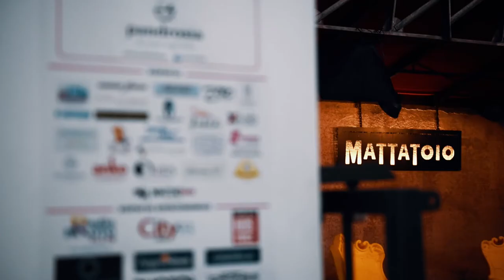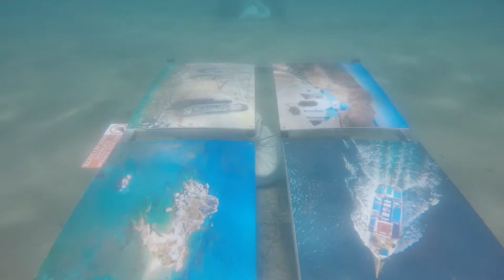Under water aerial photo exhibition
World's first underwater aerial photo exhibition in Kos island Greece.